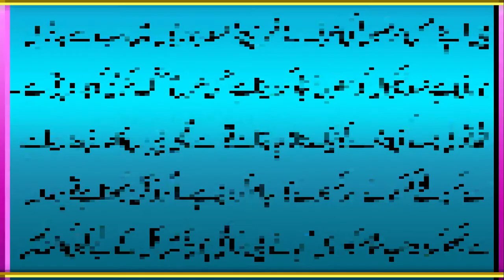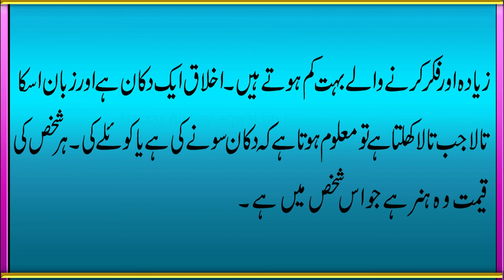Hazrat Ali Ke Aqwal | Hazrat Ali Ke Zindgi Badl Deny Wali Batain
Assalm O Alikum! Veiwers Aj Ki Video Ma Hum Ap Ki Zindgi Badl Deny Waly Chand Aqwal.Hazrat Ali K Aqwal Janiya Is Video Ma.